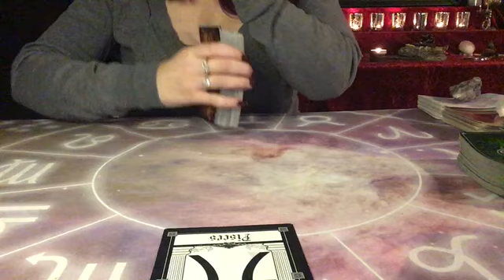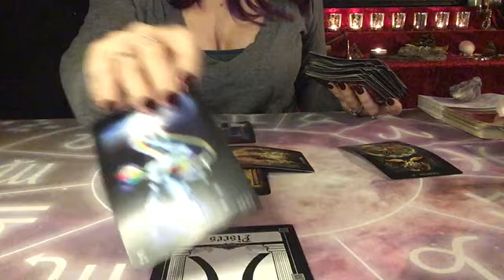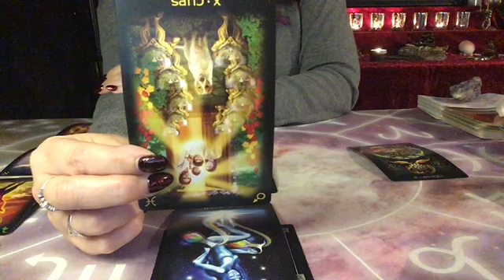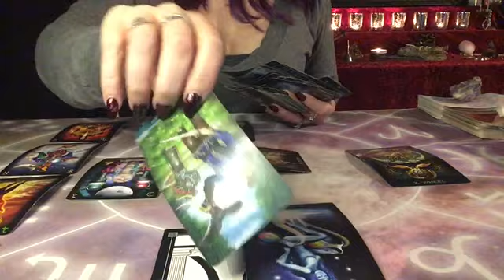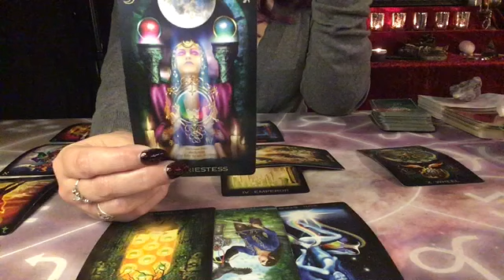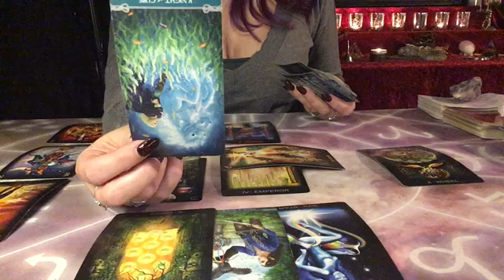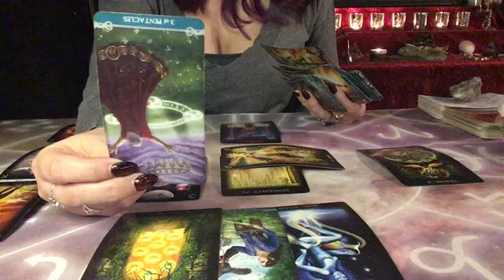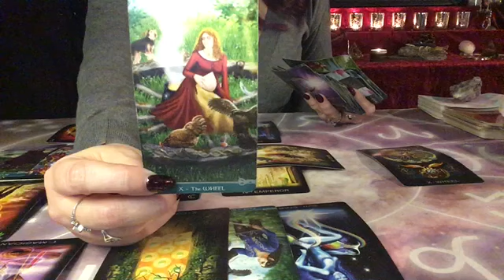PISCES LOVE | MARCH 2021 | UNBELIEVABLY BLESSED